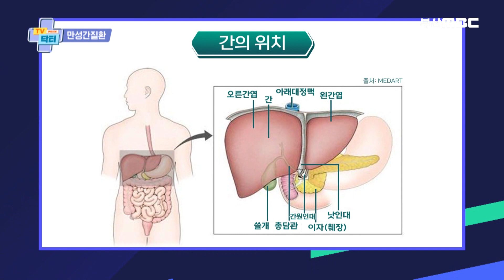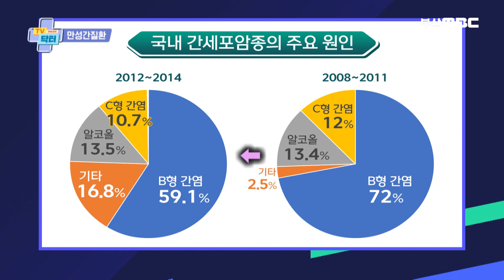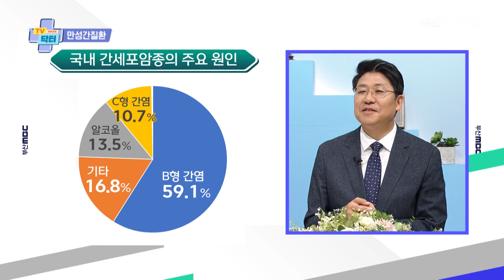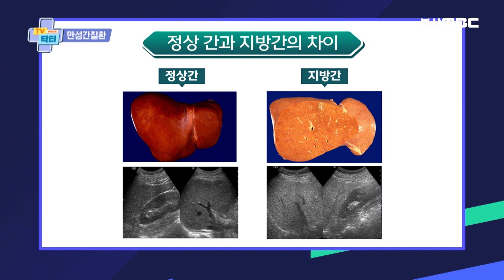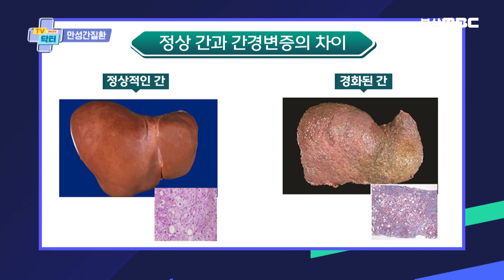요즘은 만성간질환의 양상이 달라지고 있다! 침묵의 장기 '간'! 만성간질환의 관리법 [ TV닥터인사이드 ] 20240701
건강검진 받으러 가셨다가
"간이 좀 안좋으시네요" 라는 얘기를 들으신 분들도 계시고
그리고 이미 만성간질환을 가지고 있는 분들은 주목하시길 바랍니다!

이런 분들은 평소 일상에서 신경 쓰이는 부분들이 굉장히 많습니다
이건 좋다, 저건 하지말아야 한다, 이건 먹어라, 저건 안좋다 등
말들이 굉장히 많습니다.
그래서 오늘 한번 정리를 해보겠습니다

만성B형간염으로 이미 진단을 받으시고
수십년째 관리를 하고 있으신 분들이 계시죠
그런데 요즘은 만성 간질환의 양상이 달라지고 있다고 합니다.

어디서부터 어디까지가
만성간질환인지, 검사는 어떻게 하고, 치료는 어떻게 하는지,
관리는 어떻게 해야할지
소화기내과 전문의 윤병철 교수와 함께 자세히 알아보겠습니다!